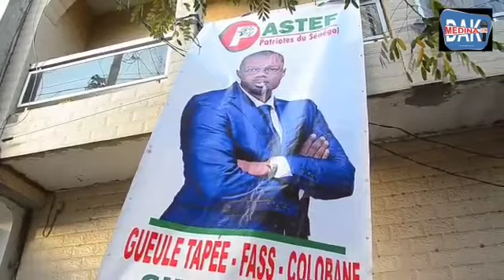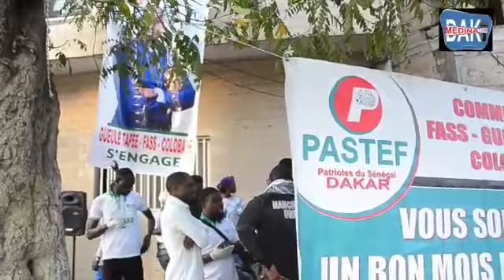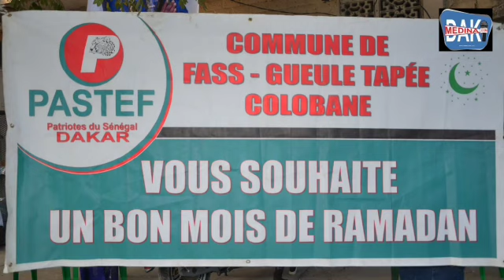Ramadan Kareem/ PASTEF Gueule Tapée-Fass- Colobane offre le "Ndogou " aux populations